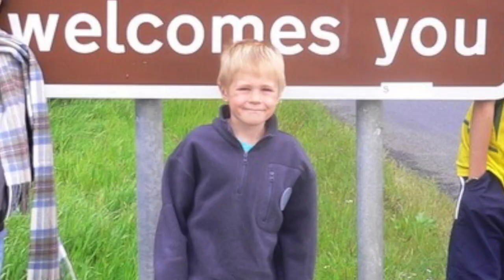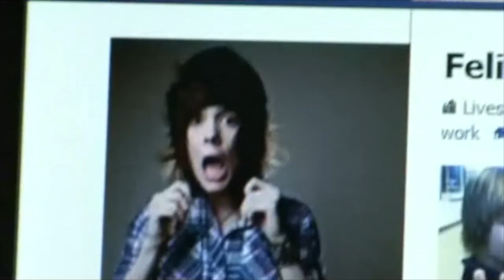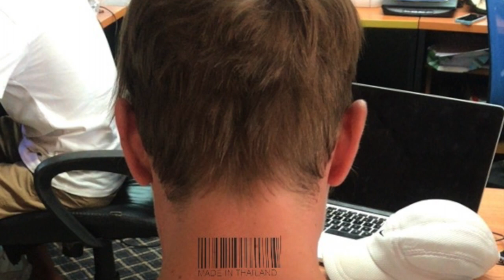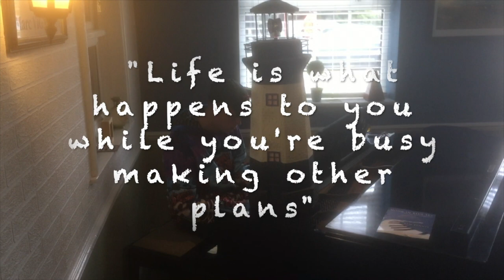Felix 21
Looking back through the years as Felix starts the next chapter of his life...